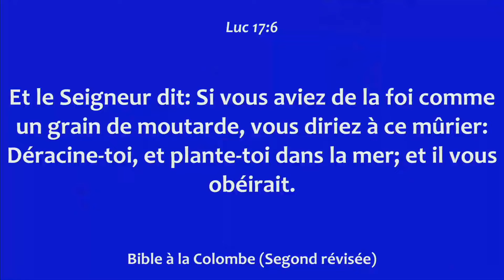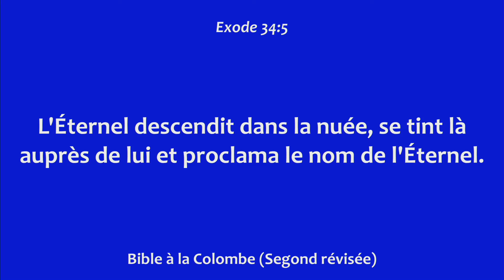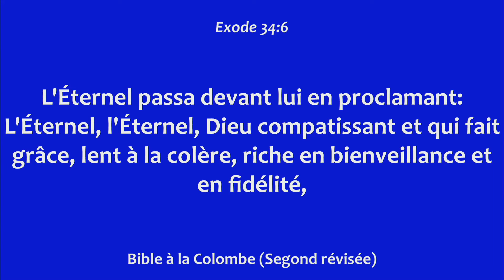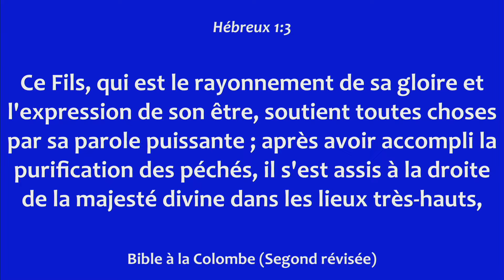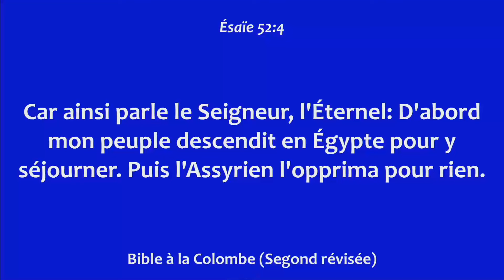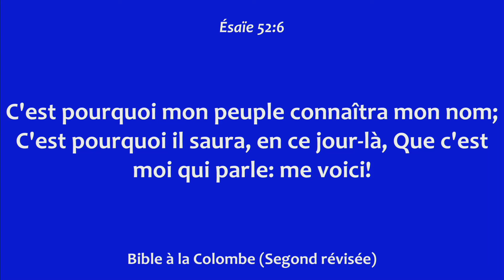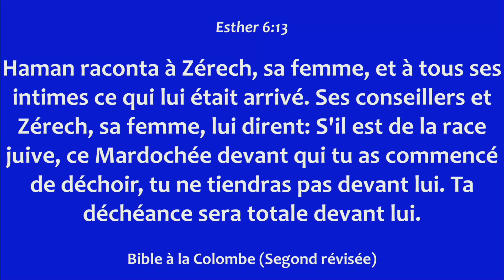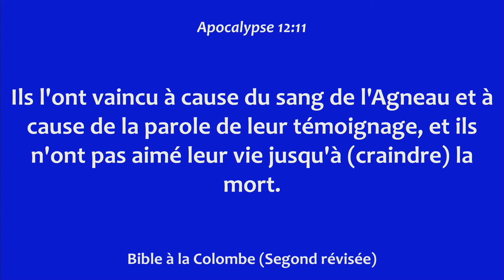DOMINE AU MILIEU DE TES ENNEMIS// PROPHÈTE RODRIGUE NDEFFO